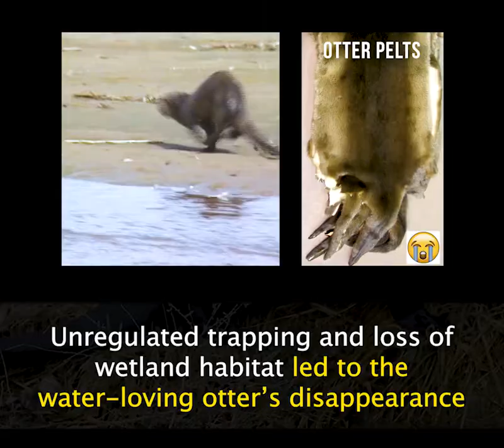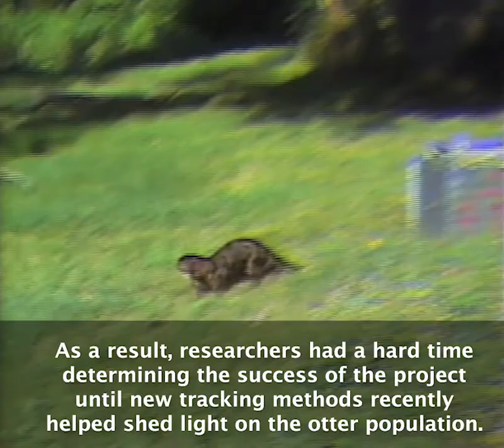The River Otter: a conservation success story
Once considered extinct in Nebraska, the North American River Otter is now thriving.